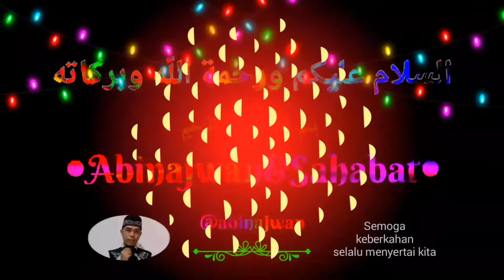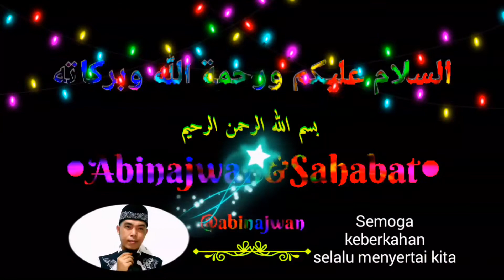Salam-Salam Sedunia Buat Sahabat | Hiber Sadunya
Salam sahabat :
Hibersadunya